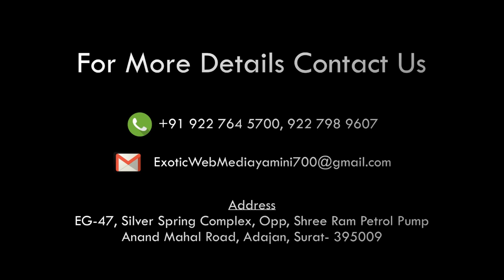DAYRO BORIVALI mumbai 15 March 19